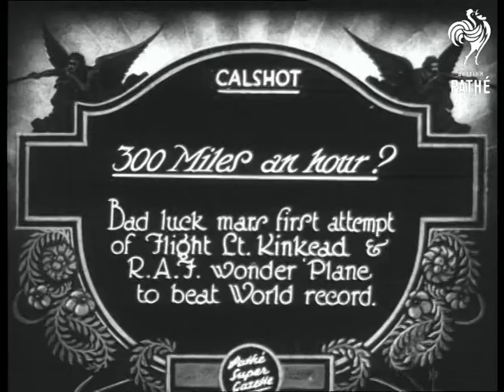300 Miles An Hour? (1928)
Full titles read: "300 Miles an hour? - Bad luck mars first attempt of Flight Lt. Kinkead & R.A.F. wonder 'Plane to beat World record."

Calshot, Hampshire.

M/S of Flight Lieutenant Kinkead climbing into the cockpit of his plane, the Supermarine Napier S.5.; L/S of the plane being wheeled down a ramp into the sea.  L/S of the plane picking up speed for takeoff, then slowing down - something is wrong!

L/S of the plane being towed back towards the quay by a boat; Flight Lt Kinkead is seen climbing from the plane and onto the shoulders of a waiting rescue man, standing thigh-deep in the water.  The man carries Kinkead on his shoulders to the quayside ramp (oh, the shame!), where he jumps down and walks off - it looks quite comical.
 FILM ID:720.06